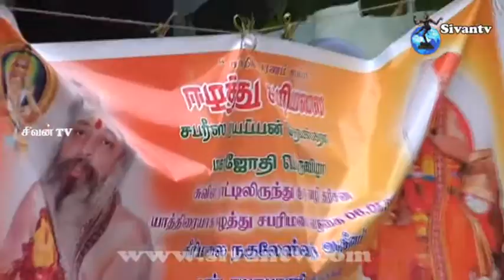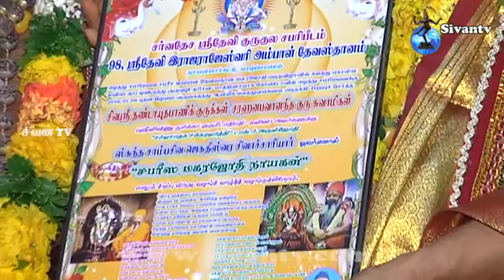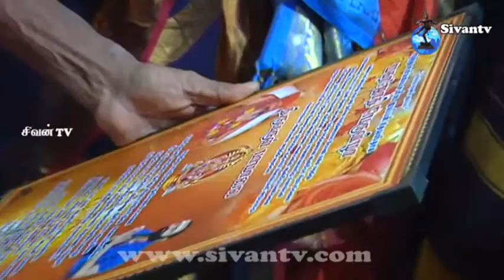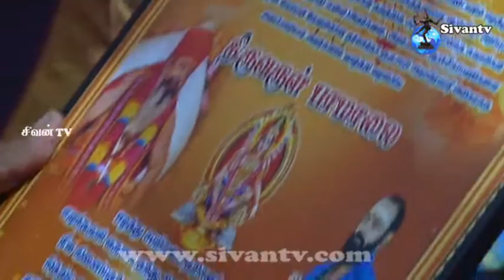kondavil ayyapan kovil sarahana bayanantha swamigaleen kuruvali yathirai